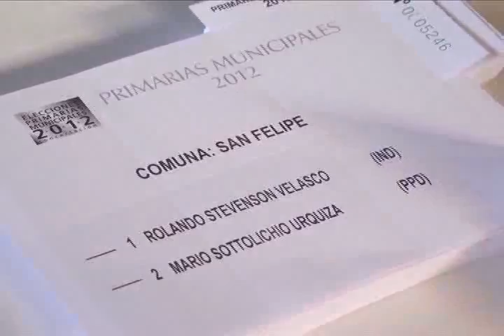RADICALES BRINDAN RESPALDO A ROLANDO STEVENSON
Tras el triunfo de Rolando Stevenson en las primarias de la concertación realizadas el pasado uno de abril, la directiva regional del Partido Radical Social Democrata, representados por su presidente, entregaron su pleno respaldo como partido a su candidatura para competir por el sillón alcaldicio de San Felipe.